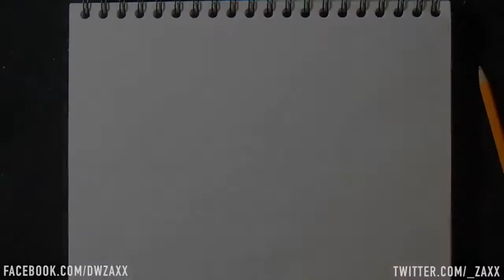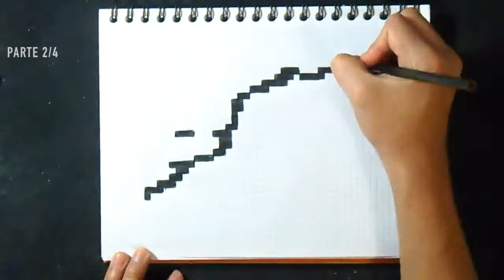MEGA PIXEL ART - DRAWING: SUPER MARIO BROS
How I Draw Super Mario Bros "Pixel art" - Dibujo

MATERIALES
   - Marcador Permanente (Punta Fina)
   - Hoja tamaño carta (Vertical)
   - Lápiz HB

Music
(Audiomicro.com) Epic Dubstep Trailer